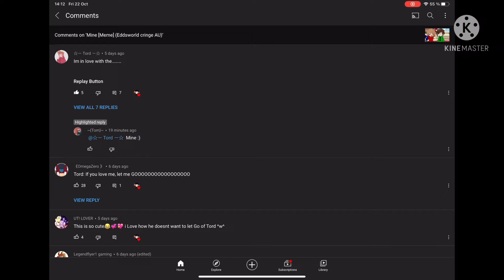Tom actually said mine-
TOM IS STILLING HUGGING ME H E L P.